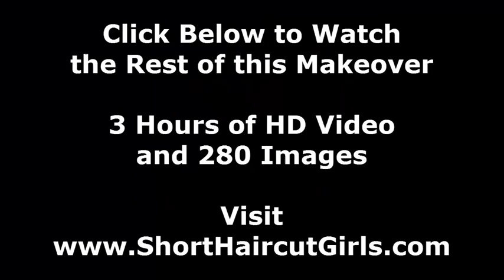female flattop makeover female flattop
From long to a femme flattop haircut. Watch as we take her through several stages, first some short short bangs, then a steep a-line with buzzed nape, to a boy cut and finally to her ultra-short flattop!

Makeover videos for true short hair enthusiasts. Full-length extreme haircuts. Each makeover includes hours of video and hundreds of pictures.

Hair Fetish Makeover Videos